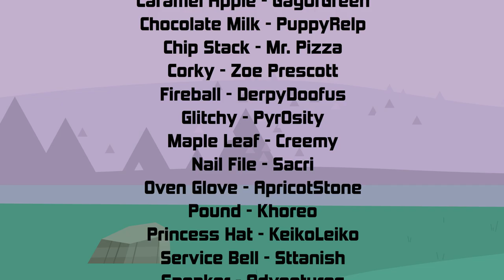"Acting Is In My Blood" | Clash To Be Champion S1E3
Clash To Be Champion is an object show inspired by Battle For Dream Island by Jacknjellify. It is one object show made entirely beforehand and will release publicly to the viewers. In This episode the contestants have to preform an acting challenge! Some did good some did bad and some did terrible! who's going to get out in this thrilling episode?? idk you'll just have to watch and find out!